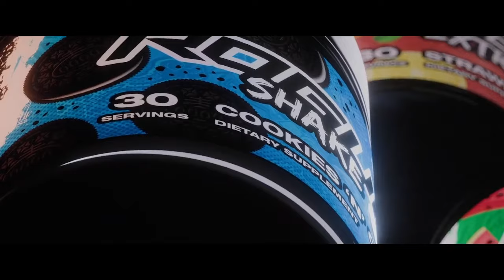Overwatch 2 Bro League Season 4 Week 4 | 9 Lives vs Busch Disciples